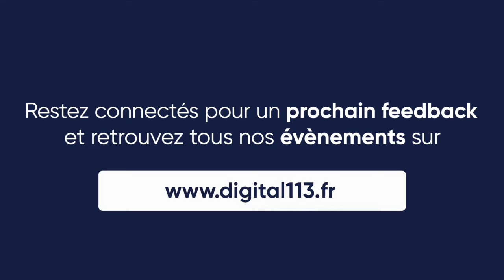Feedback BIMworld - FORMI-SA